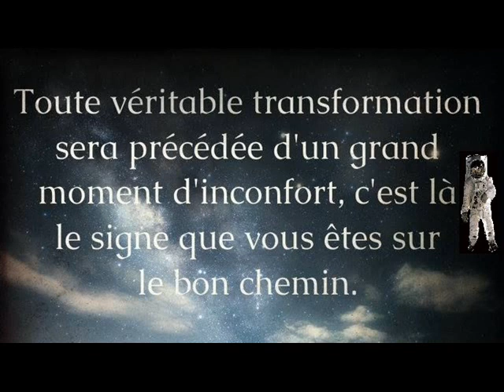JOHNNY HALLYDAY je crois qu'il me rend fou clip dan sadydan